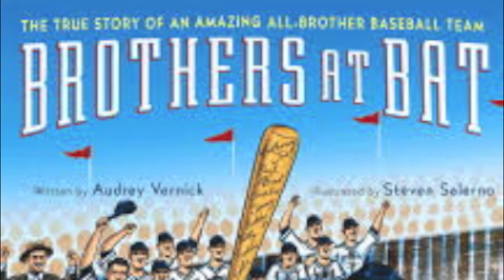Senior Pastor Micah Mobley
Hoopeston, Illinois Church of God Senior Pastor Micah Mobley reads "Brothers at Bat"